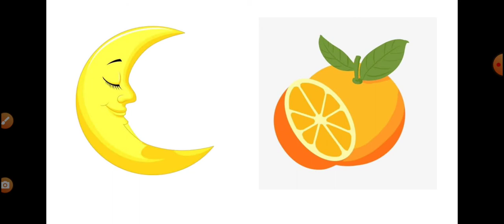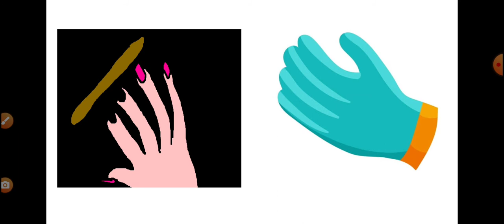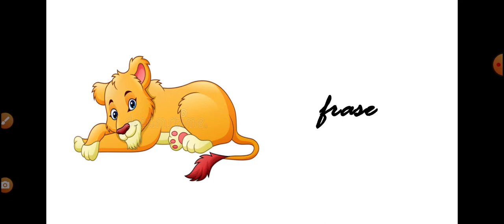Letra Ll e ditado